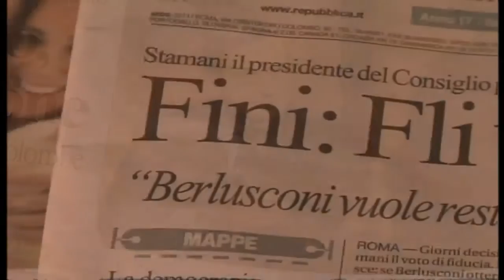Italy's Berlusconi faces crucial confidence vote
Katie Razzall reports Italy's Berlusconi faces crucial confidence vote.